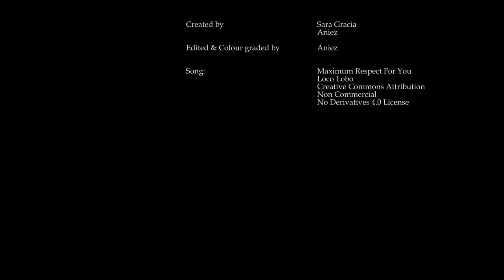'What The ....!' | s01e02 | 'Nudo de Corbata' (English subtitles) | award winning web-series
Episodio 2 de la 1era temporada de la web-serie de comedia. With English subtitles.

Starring: Sara Gracia & Aniez Atlas

Song: Maximum Respect For You
Singer: Loco Lobo